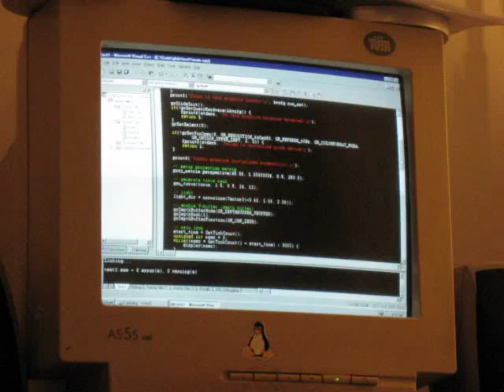3dfx Glide retrocoding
3dfx glide retrocoding :) Why?
When I was starting to get into accelerated 3D graphics programming back in 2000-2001, I used to have a 3dfx Voodoo 2 GPU (we didn't call them GPU's back then of course, just "3D accelerators"). So I initially started studying the glide programming manuals to figure out how to port my (very simplistic) software 3D engine. Very soon, however, I (wisely) decided to go with Direct3D instead, so I never really got around to write any working code with glide.
So today, 13-14 years later, I decided to install win95 on my DOS retro-pc (a pentium 166 mmx), plug in my old dusty 3dfx voodoo2 alongside its old companion, my S3 Virge, download the glide2 SDK, and give it a go :)

which made it possible by keeping an awesome archive of ancient 3dfx drivers, the glide SDK itself (multiple versions), and tons of original documentation from 3dfx.